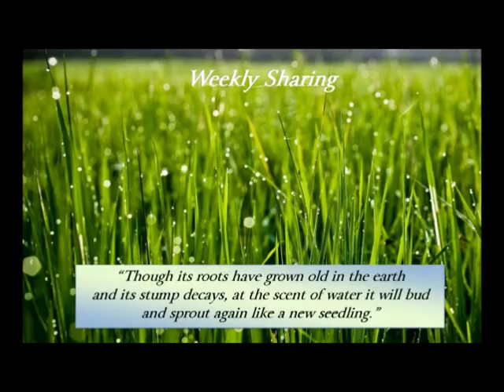Week 26 The Tide Always Comes Back